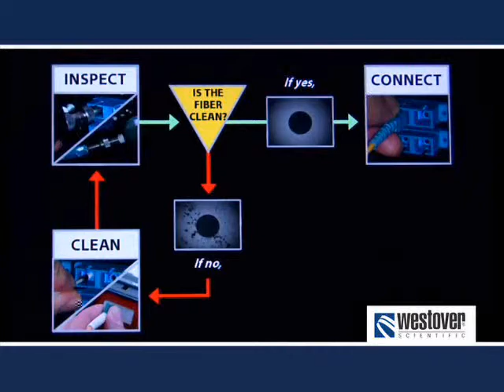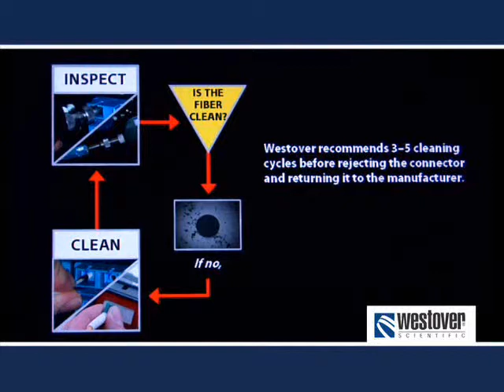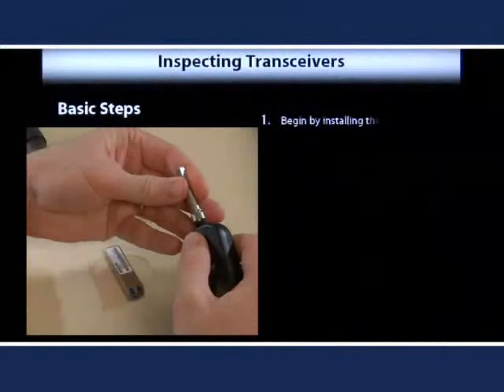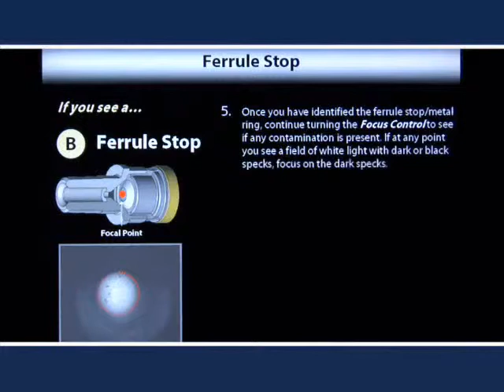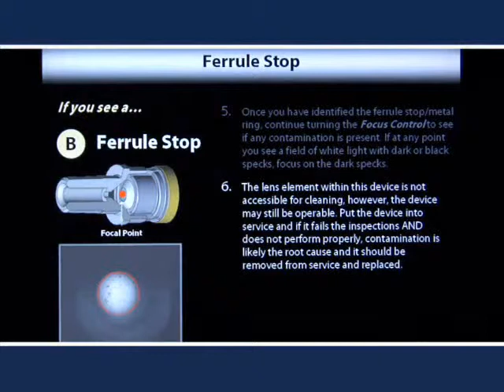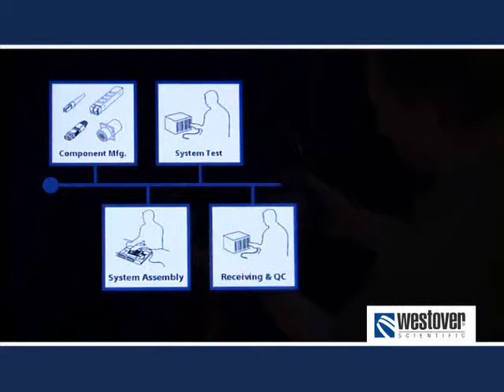Inspekcja czystości włókien światłowodowych cz.2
Prezentujemy skuteczne i szybkie metody inspekcji czystości oraz czyszczenia włókien światłowodowych za pomocą urządzeń i akcesoriów firmy JDSU (Westover)